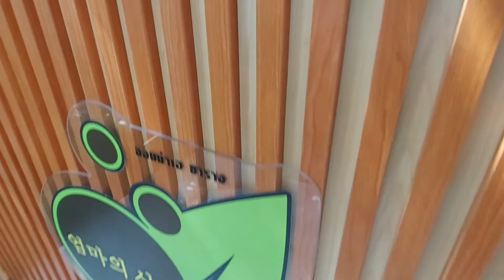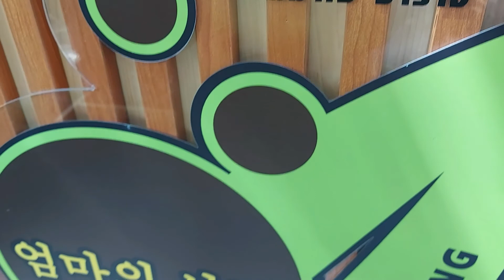คาเฟ่ลับๆ ออมม่าเอ ซาราง, Eommaii Salung จุดเชกอินเปิดใหม่ ในกรุงสุดชิว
คาเฟ่ลับๆ ออมม่าเอซาราง Eommaii Salung  จุดเชกอินเปิดใหม่ ในกรุงสุดชิว
ออมม่าเอ ซาราง Eommaii Salung เป็นคาเฟ่ลับๆ จุดเชกอินเปิดใหม่ กลางกรุง ใครชอบบรรยากาศ เกาหลี ญี่ปุ่น ห้ามพลาด เป็นมุมลับๆ ที่สวยงามมาก มีจุดถ่ายรูปเพียบ ที่จอดรถเพียบ เจ้าของร้านน่ารักบริการดี ยกให้5ดาวไปเลย จะไปถ่ายรูปอย่างเดียวก็ได้ มีจุดให้อาหารปลา ปล่อยปลา ไปง่ายๆเดินทางสะดวก เข้าไปดูรายละเอียดที่เพจ facebook